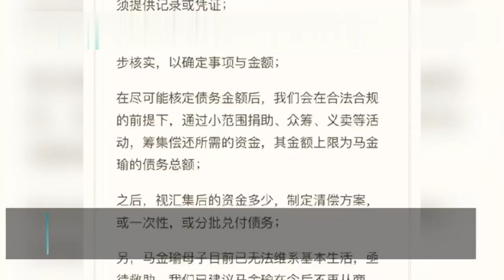马金瑜好友发声：愿意作证